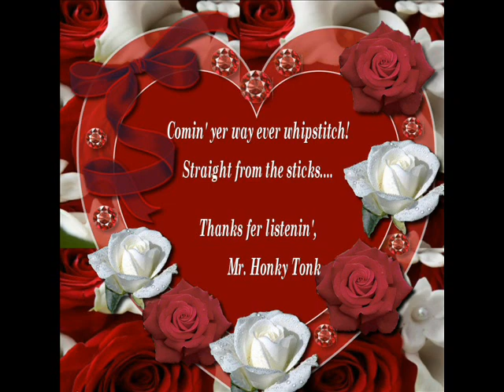Two Empty Glasses Lembo Allen